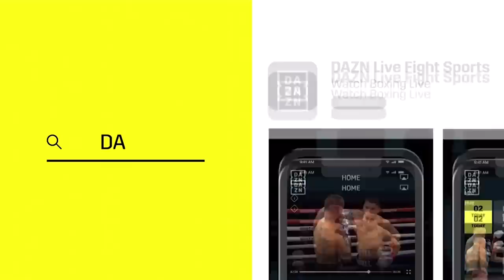FULL FIGHT | Daniel Roman vs. Murodjon Akhmadaliev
January 30, 2020 -- Daniel Roman vs. Murodjon Akhmadaliev from Miami, Florida.